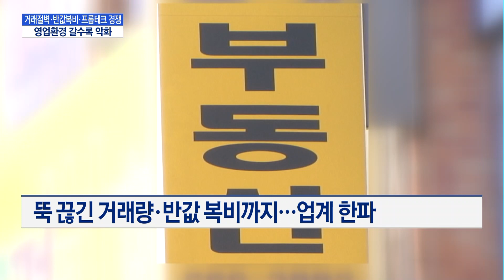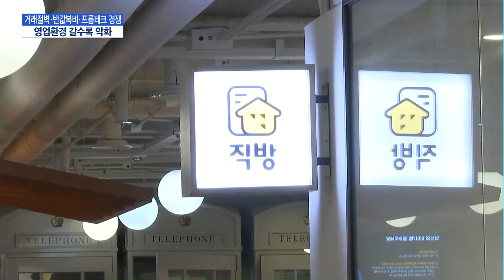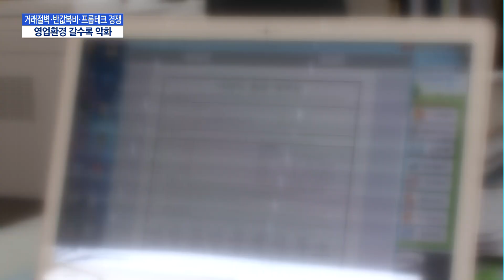'거래 절벽'·'반값 복비'·'프롭테크 경쟁'…중개업계 '삼중고' / 머니투데이방송 (뉴스)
12/02 MTN 핫라인 5

최근 주택 매매 시장이 꽁꽁 얼어붙으면서 거래량이 위축되고 있습니다. 거래절벽에 공인중개사업계의 시름도 깊어지고 있는데요. 가뜩이나 중개수수료는 줄고, 프롭테크 업체들과의 경쟁은 날로 심화되는 등 영업환경이 악화되고 있어 업계 불만도 커지고 있습니다. 강은혜 기자의 보돕니다.